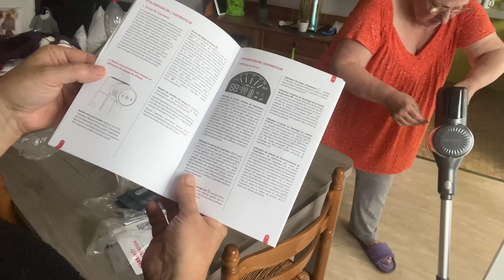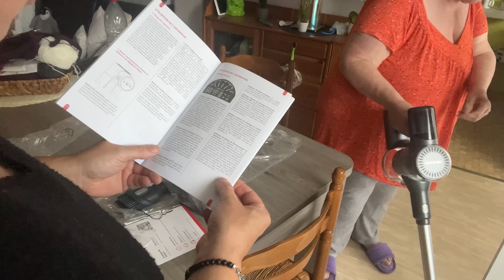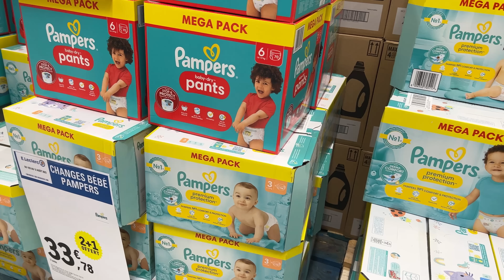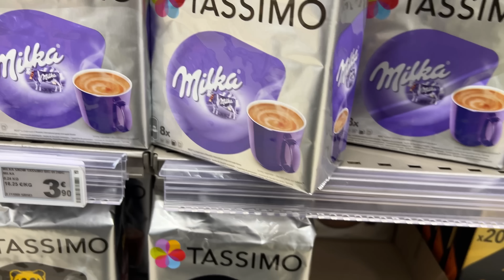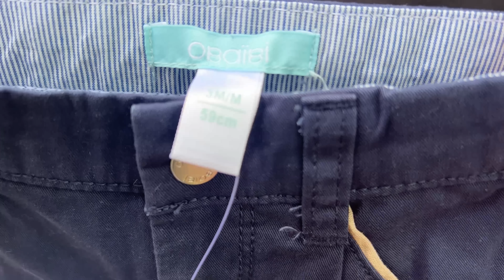Ultenic U12 Vesla Aspirateur Balai sans Fil & Leclerc avec ma fille & achats pour le prince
youhouuu!

Bienvenue sur ma chaîne sa fait plaisir de vous voir ici.

Mon compte YouTube sera dédié pour des diverses vidéo, alors je vous souhaite la bienvenue et je vous invite a vous abonnés à ma chaîne pour avoir toutes les notifications de mes vidéos.

Alors venez me suivre, surtout oubliez pas d’activer les notifications de faire j’aime et de partager les vidéos, bonne video à vous et à la prochaine.

Les commentaires agressifs ou insultants sont supprimés.

Bisous 😘

Ultenic U12 Vesla Aspirateur Balai sans Fil

30% réduction : U12MAMIE (Vendeur par Opinle EU Store). Il est valable jusqu'au 6 août.
😍Le prix final est seulement de 139.99 euros au lieu de 199.99 euros !! 🔥🔥